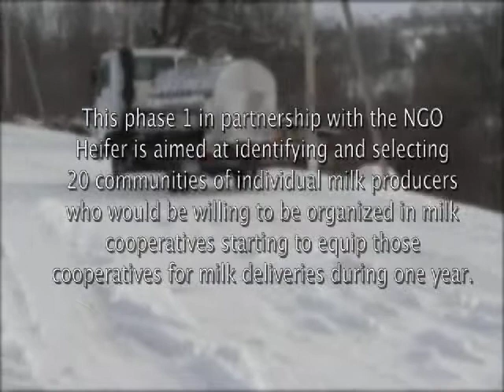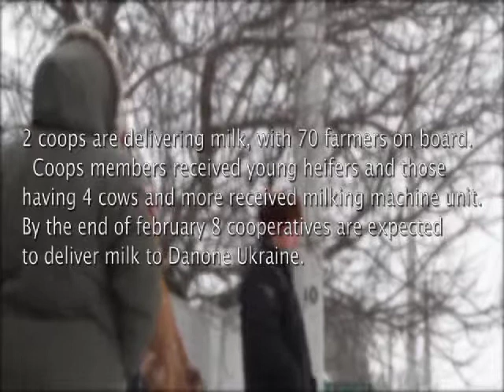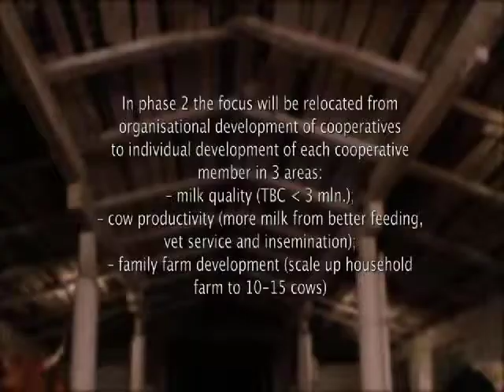final cut danon 5